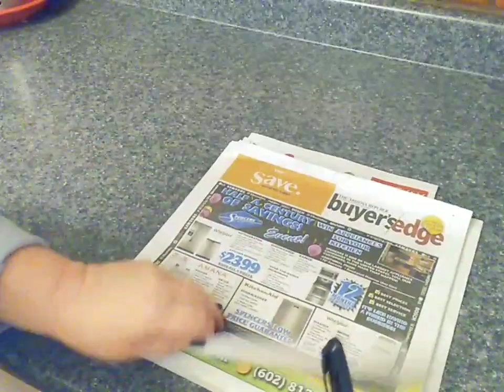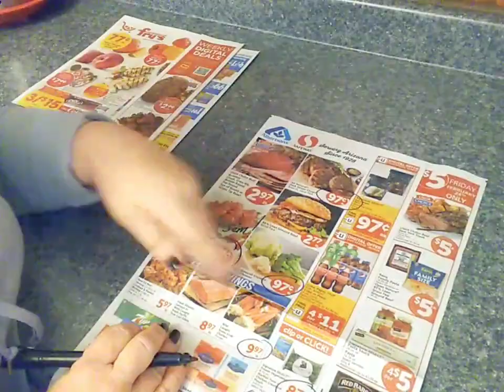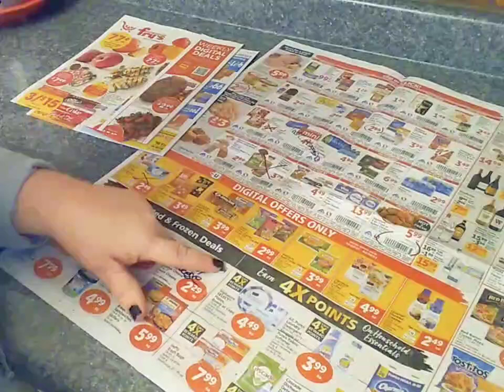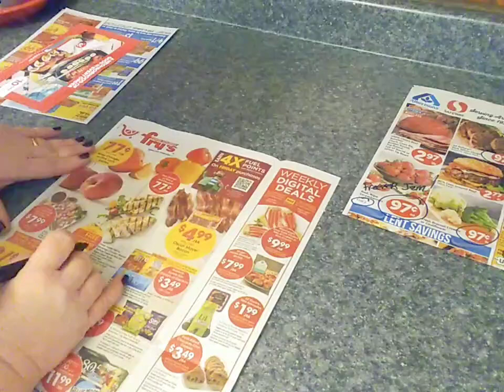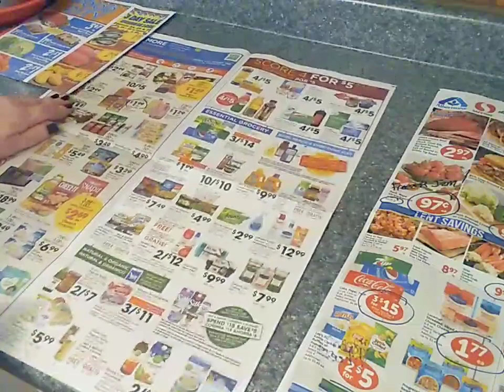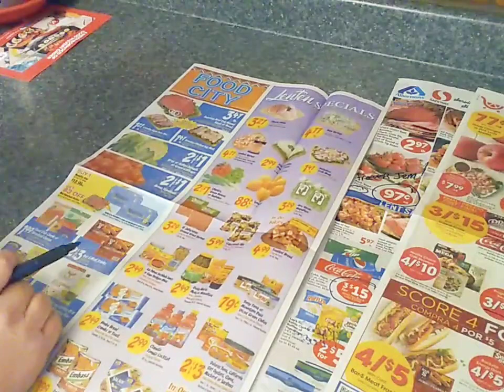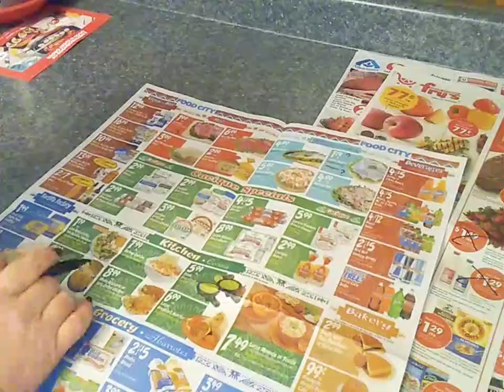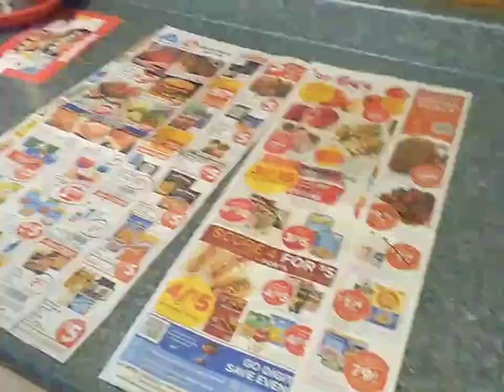Shop The Grocery Ads With Me - Deals or No Deals?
My grocery list
Albertsons:
ice cream
strawberries
pork chops
frozen veg
soda
milk

Fry's
cereal pb and rice crisp
sour cream
strawberries

My mantra:
I will only buy sale items, close outs,  yellow stickers,  red stickers, and manager specials.  I've checked Fetch and Ibotta.  My list is complete and every item in my cart will receive careful consideration.